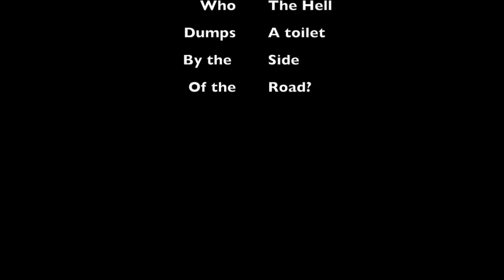Monologue on a log - Episode 32 - A very public toilet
Driving around the country lanes I stumble across a newly-added public amenity. I decide not to make full use of it.

WARNING: May contain traces of wisdom and sweariness.

That's me too...if you'd like music for your Youtube channel, give me a shout!